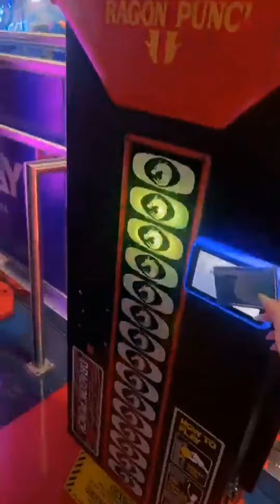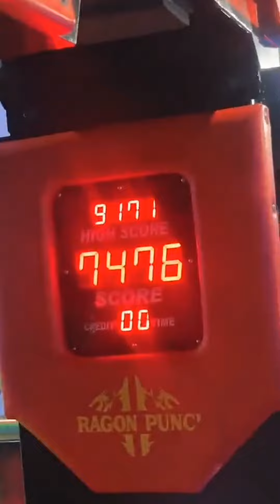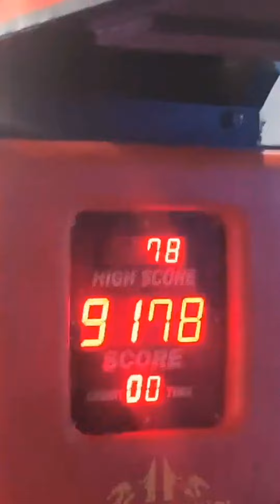سناب المشاهير part 38